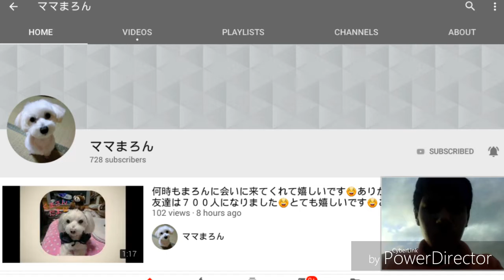Shout out part 8 of 100